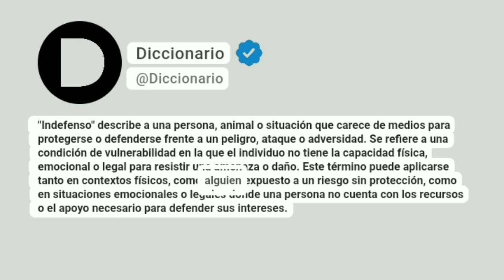Indefenso Significado En Español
"Indefenso" describe a una persona, animal o situación que carece de medios para protegerse o defenderse frente a un peligro, ataque o adversidad. Se refiere a una condición de vulnerabilidad en la que el individuo no tiene la capacidad física, emocional o legal para resistir una amenaza o daño. Este término puede aplicarse tanto en contextos físicos, como alguien expuesto a un riesgo sin protección, como en situaciones emocionales o legales donde una persona no cuenta con los recursos o el apoyo necesario para defender sus intereses.